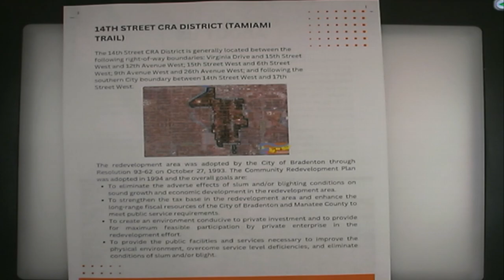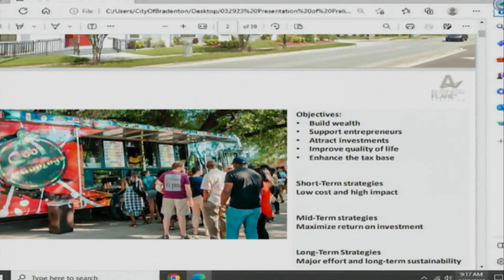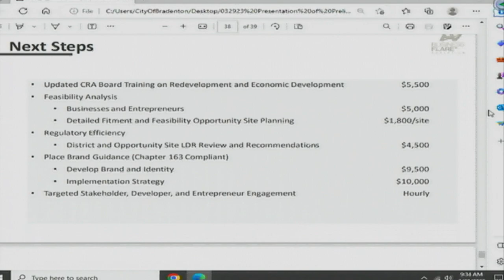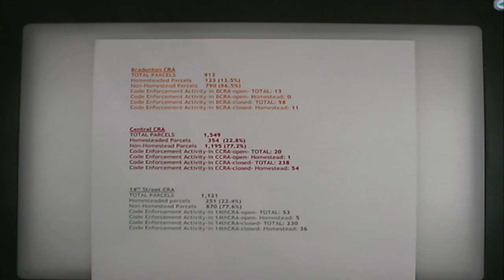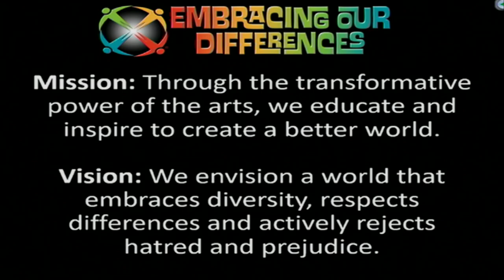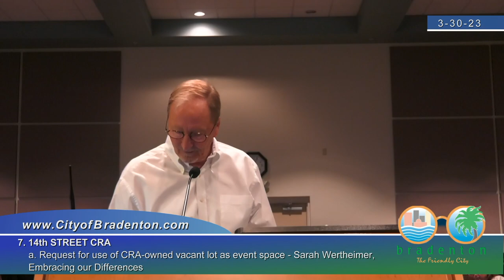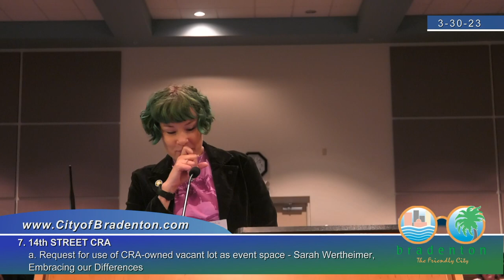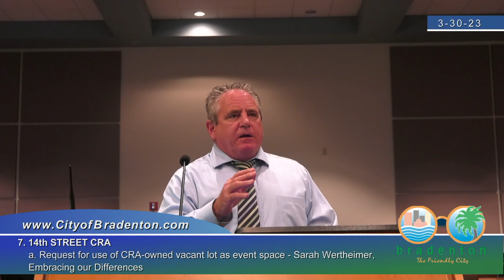Bradenton CRA Meeting March 30, 2023